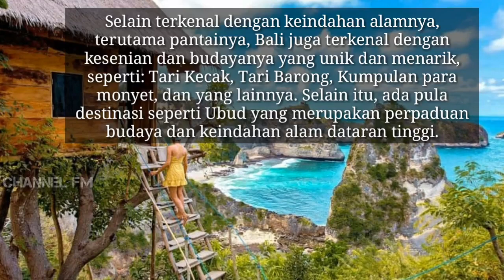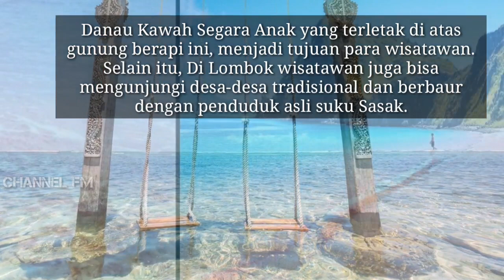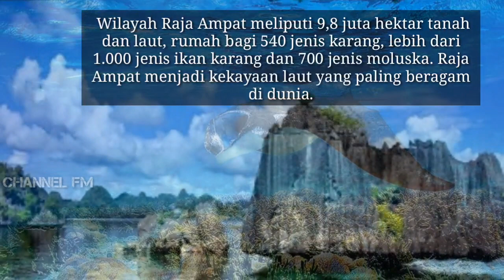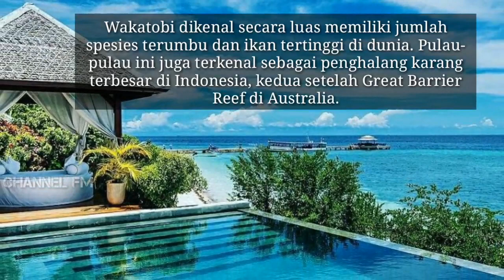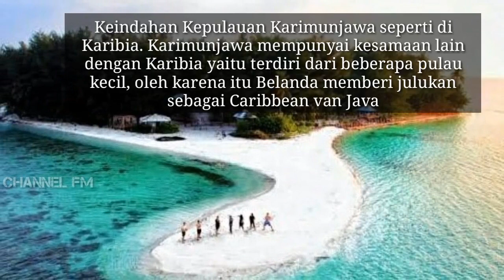5 tempat wisata terindah di IndonesiaMenurut Channel FM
5 tempat wisata terindah di Indonesia
Menurut Channel FM